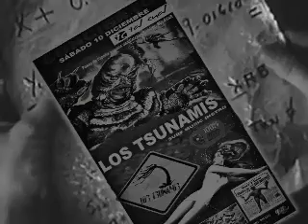Los Tsunamis-promo concierto jaén.mov